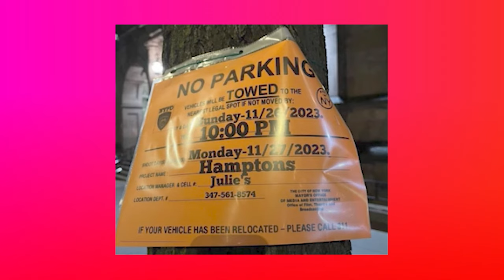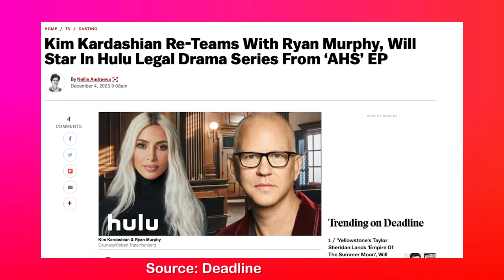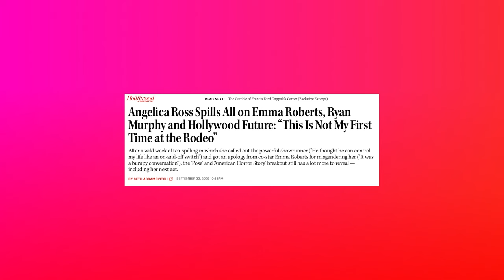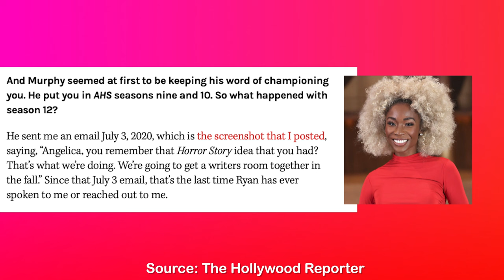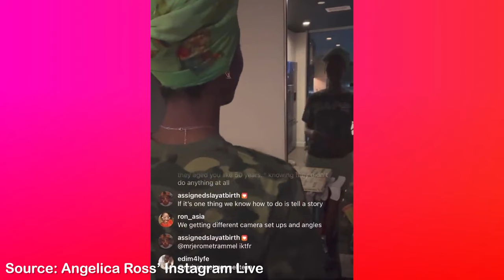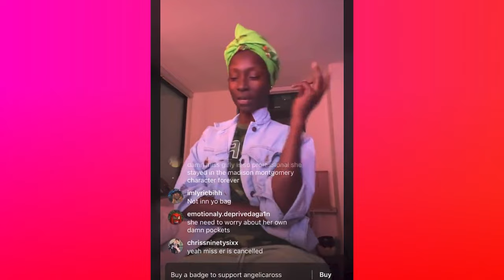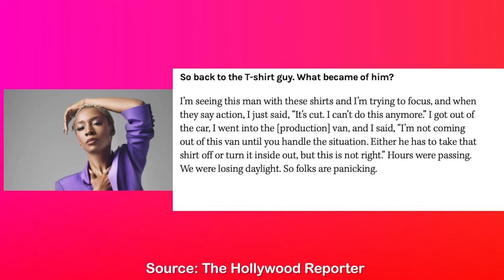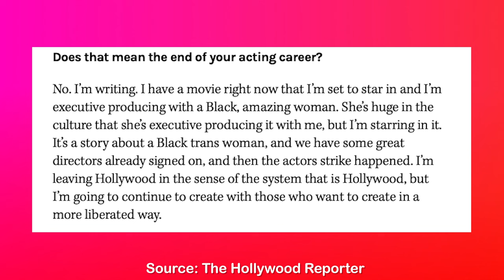AHS: Delicate (Part 2) | Everything We Know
‘AHS: Delicate’ has continued production on Part 2, and there are new rumors and updates to unwrap, along with the serious revelations that Angelica Ross recently brought to light about her experiences on the AHS set.

Chapters

00:00-00:44 Intro
00:45-02:45 Non-spoiler set photos
02:45-03:55 Spoiler set photos
03:56-05:05 AHS Delicate Premiere Date speculation
05:06-07:01 AHStories 3 News
07:02-08:08 Murder House Reunion at the Emmy’s + PCA Nomination
08:09-12:15 Angelica Ross ghosted by Ryan Murphy
12:16-23:08 Angelica Ross details her intense experience filming AHS: 1984
23:09-23:41 Conclusion